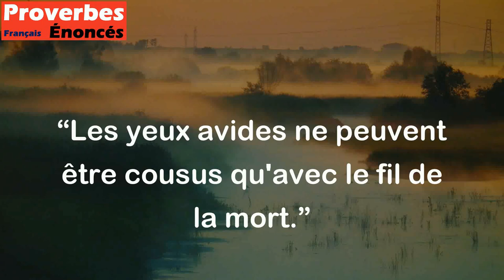Les yeux avides ne peuvent être cousus qu'avec le fil de la mort. - Proverbe Russe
Ce proverbe russe signifie que les personnes qui sont constamment avides et qui ne sont jamais satisfaites de ce qu'elles ont ne peuvent cesser d'être ainsi que par leur propre mort. En d'autres termes, les personnes avares et insatiables ne peuvent changer leur comportement que lorsque cela sera trop tard.